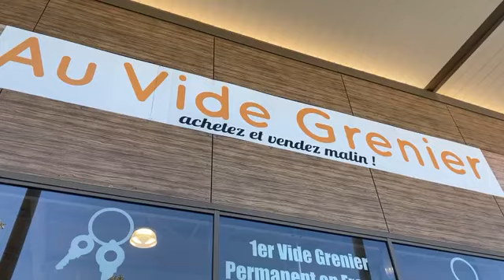Réagencement Au Vide Grenier Béziers